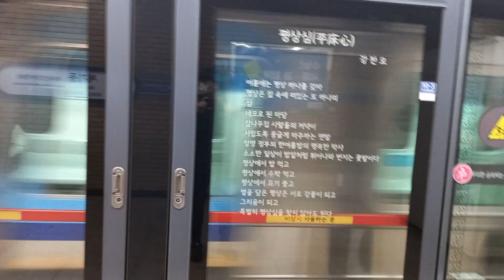1호선 제기동 (한국건강관리협회)역 신창 (순천향대)행 (1호선 알바차 341×41편성 신주둥이)